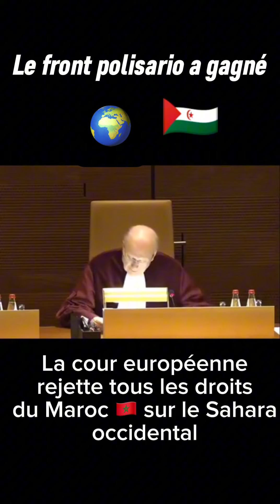Le front polisario a gagné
Le front polisario a gagné. Sahara occidental libre